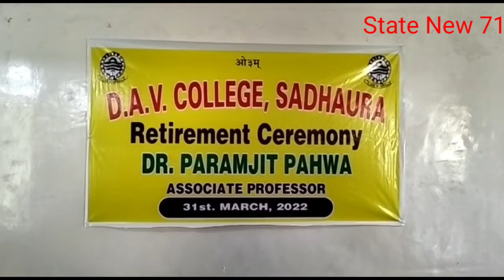सचदेव चुघ को मिला सम्मान, परमजीत सिंह पाहवा हुए सेवानिवृत्त दी विदाई,सढौरा पहुंची फायर बिग्रेड गाड़ी